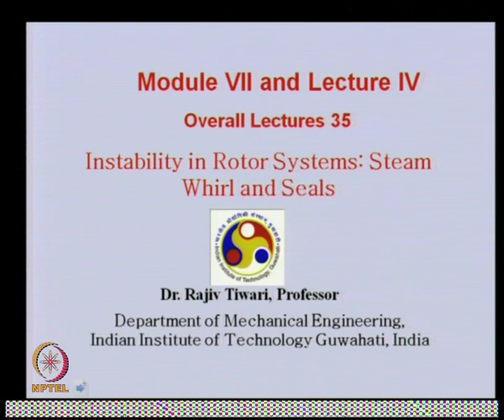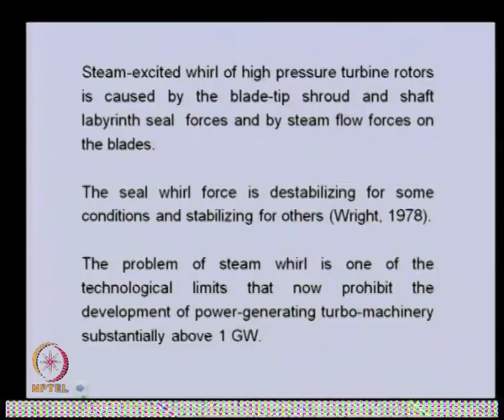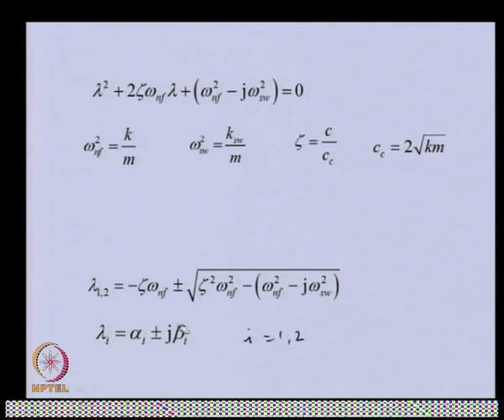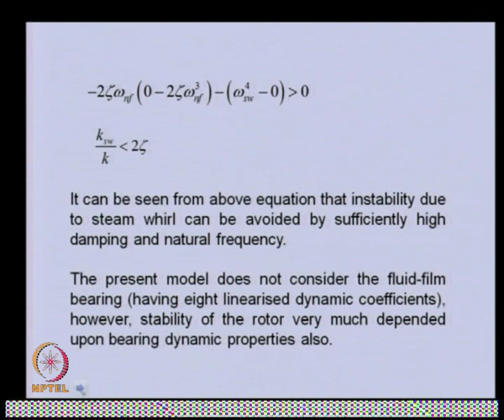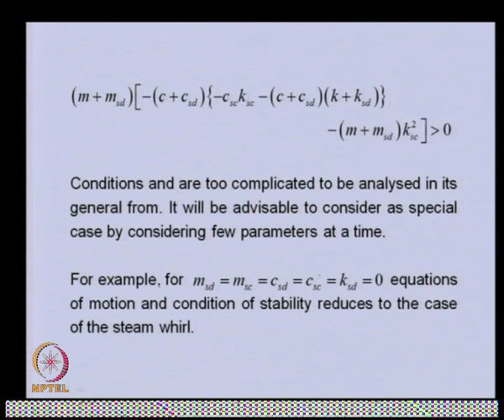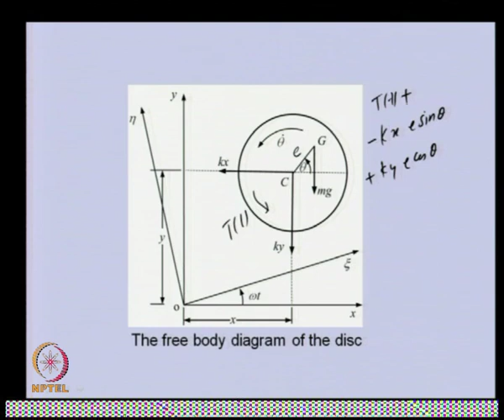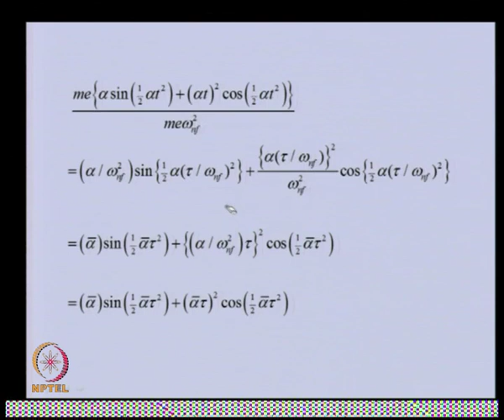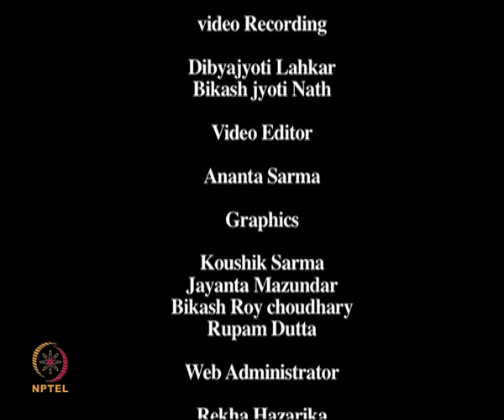Mod-07 Lec-04 Steam Whirl and Seals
Theory & Practice of Rotor Dynamics by Prof. Rajiv Tiwari,Department of Mechanical Engineering,IIT Guwahati.For more details on NPTEL